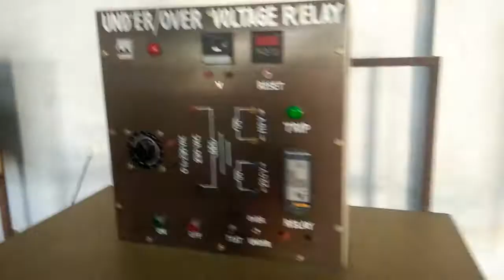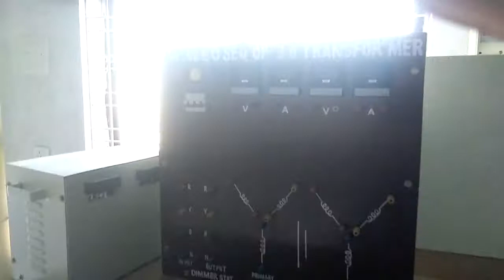ENGINEERING LAB EQUIPMENT'S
DEMO VIDEOS FOR ELECTRICAL DEPARTMENT (EEE).